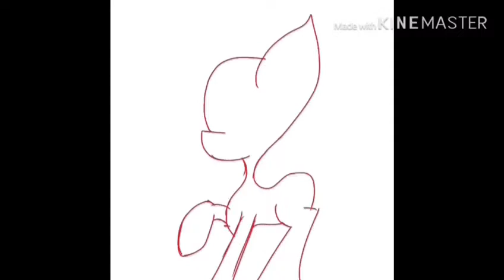I will miss u so much glowie chu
I’m really sad that one of my closet pffs is leaving I’m gonna miss u so much glowie and everyone else who is leaving